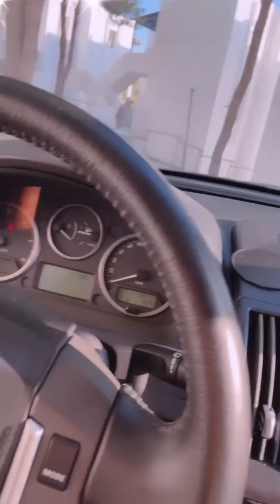9 Ekim 2022